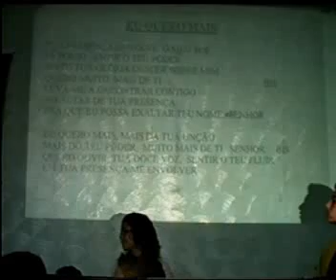Eu quero mais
Obpc City Eu quero mais 131007